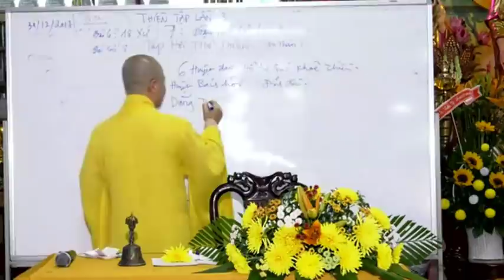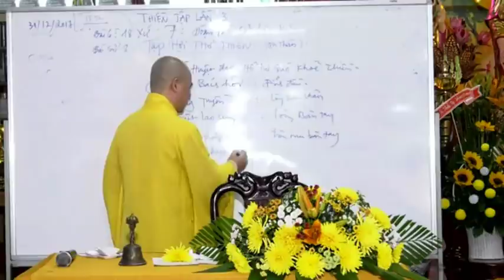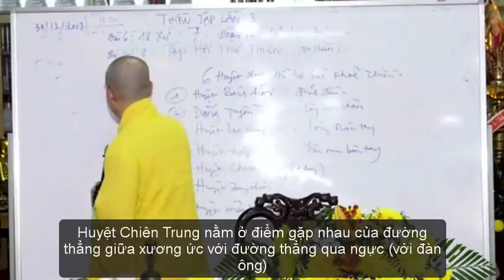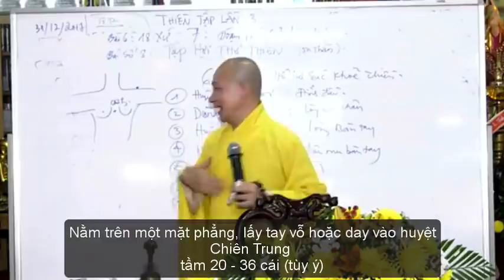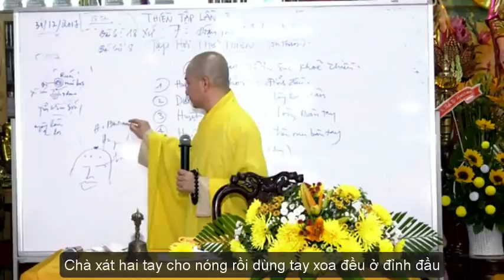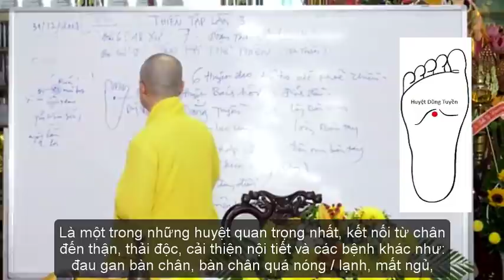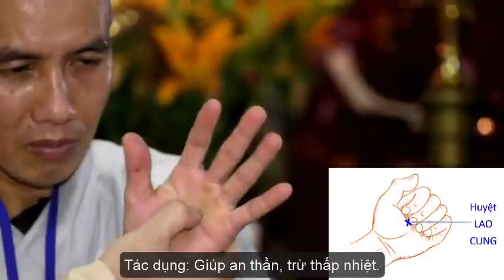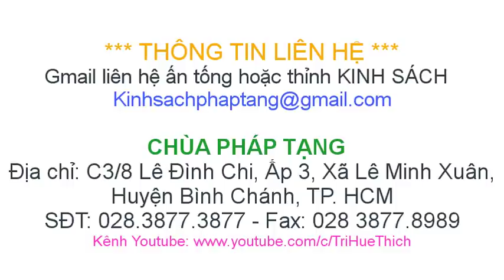HƯỚNG DẪN BẤM HUYỆT TĂNG CƯỜNG SỨC KHỎE || Lương y THÍCH TRÍ HUỆ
Với tâm huyết phục vụ ngành Y Học Dân Tộc Cổ Truyền, cùng những bài thuốc dân gian sưu tập, thừa kế sự nghiệp của các Danh Y xưa nay: như Ngài Tuệ Tĩnh, Hải Thượng Lãn Ông, Hoa Đà... chúng tôi luôn tìm tòi, học tập, khảo cứu, theo gương các bậc tiền nhân làm những việc hữu ích cho đời.

Mong muốn góp một phần công sức nhỏ giúp mọi người chữa trị bệnh duyên, xin hướng dẫn đến quý vị một phần nhỏ về các HUYỆT ĐẠO quan trọng trên cơ thể nhằm hỗ trợ sức khỏe, phòng và điều trị bệnh, lưu thông khí huyết.

Trên đây là một số huyệt đạo cơ bản trong cơ thể nhưng chúng giữ những vai trò rất quan trọng trong phòng bệnh cũng như điều trị bệnh. Nhưng cũng không nên coi thường bệnh tật, nếu quý vị bị mắc chứng bệnh nào thì hãy đến gặp trực tiếp bác sĩ để có được lời khuyên cũng như phương pháp điều trị tốt nhất.

Đồng thời, theo y học phương đông, bệnh thân phần lớn là do tâm gây nên, muốn sức khỏe chóng bình phục thì bệnh nhân cần xả bỏ mọi tâm niệm, phát tâm thương người thương vật. Đồng thời, phát tâm tu tập, giữ tâm thanh tịnh, vắng lặng thì bệnh tật sẽ mau chóng thuyên giảm và biến mất, kể cả các bệnh hiểm nghèo.

Kính chúc quý vị luôn an lạc và có một sức khỏe tốt!

Đây là kênh Youtube tổng hợp các bài pháp thoại, tác phẩm và sáng tác của Thầy Thích Trí Huệ.

Địa chỉ: C3/8 Lê Đình Chi, Ấp 3, Xã Lê Minh Xuân, Huyện Bình Chánh, Thành phố Hồ Chí Minh

Tiểu sử: Đại đức Thích Trí Huệ
Thế danh Trần Minh Á
Sinh ngày: 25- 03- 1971
Quê quán: Cà Mau

Vui lòng để lại comment nếu quý vị có góp ý đóng góp để phát triển channel.
Kính mời Đại chúng cùng đón xem và nghe Pháp nhiều an lạc.